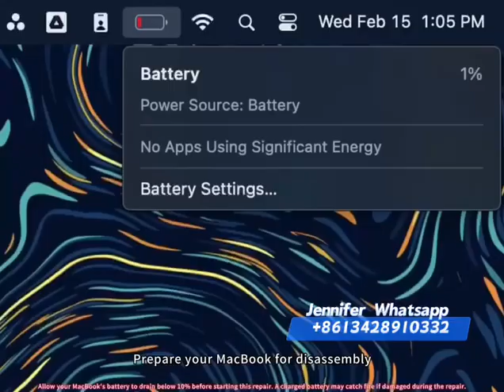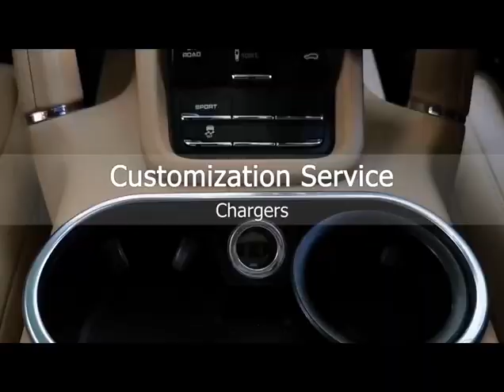Screen Disassembling Tutorial For MacBook Pro 13" A2338 M1 (2020) M2 (2022)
Professional Screen Repair, Choose Jennifer Elekworld.🙋‍♂️
📩Message Elekworld sales manager for exclusive service.